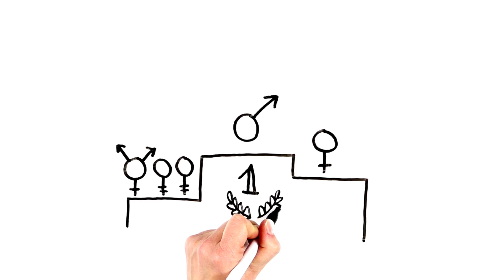Was ist eigentlich Sexismus?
Unsere Erklärvideos werden mit größtmöglicher Sorgfalt erstellt. Auch wir befinden uns in einem fortlaufenden Lernprozess, sodass die Inhalte und visuellen Darstellungen unserer Erklärvideos den aktuellen Wissensstand zum Zeitpunkt der Erstellung widerspiegeln.
Uns ist klar, dass bei dem Format Erklärvideo aufgrund der starken Reduktion von komplexen Zusammenhängen Unschärfen entstehen, die Raum für Interpretationen eröffnen; diese bieten die Chance für tiefergehende kritische Reflexionsprozesse.
Deshalb empfehlen wir eine verantwortungsvolle Nutzung und Kontextualisierung.